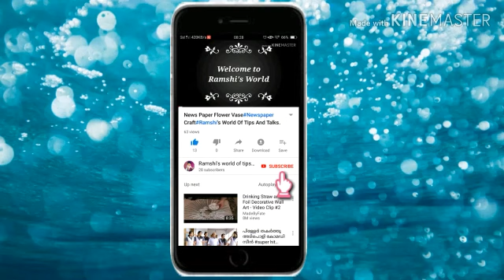കുഞ്ഞു കരങ്ങൾക്ക് കൈത്താങ്ങാവണോParenting Tips Malayalam#Ramshi's World Of Happiness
Ramshi's world of Happiness is a YouTube channel mainly focused on motivational talks,craft,cooking videos,health tips etc...